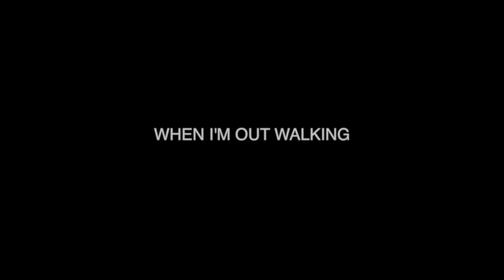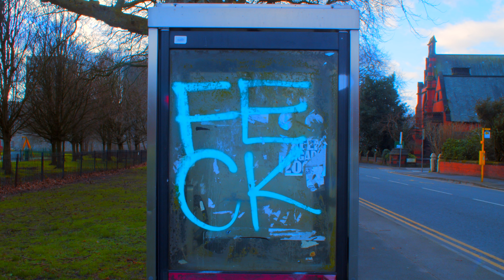WHEN I'M OUT WALKING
outtakes from Stealing Sheep 'Blister In the Sun' music video.
w/ special ambient remix of the 'Blister in the Sun'

tommy husband

📍 shot in and around merseyside.
re-upload from vimeo.